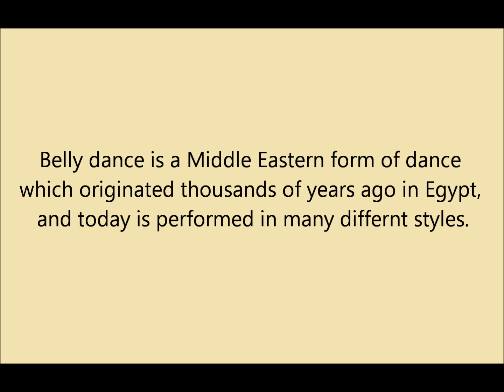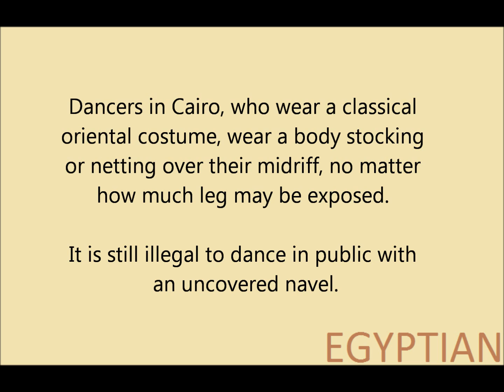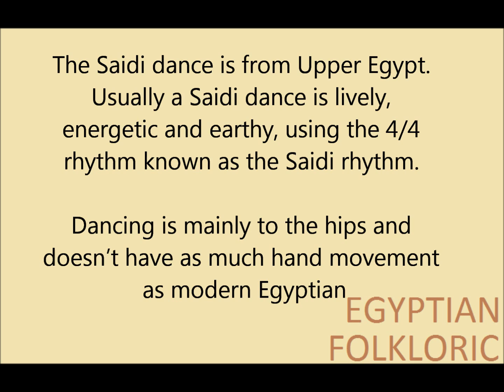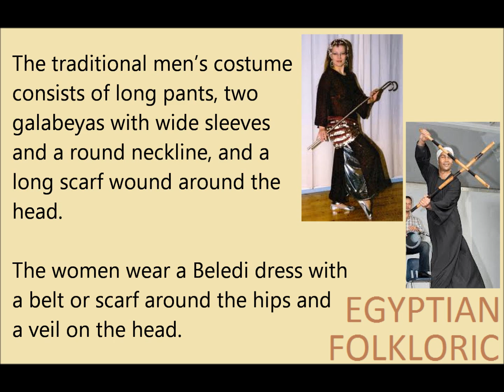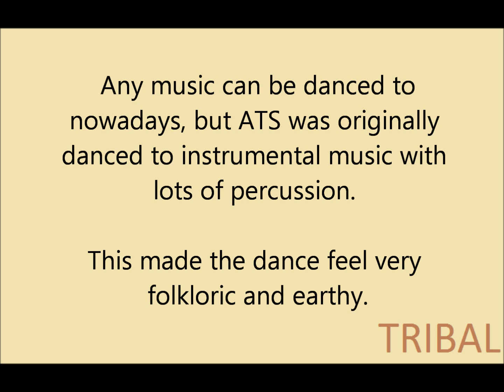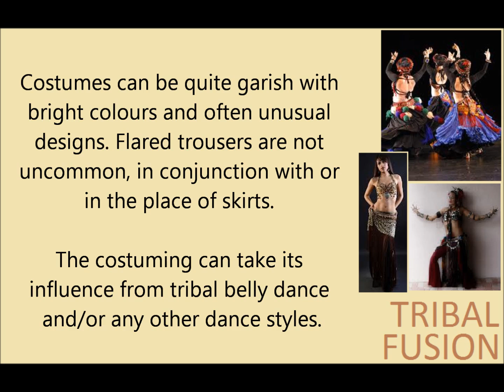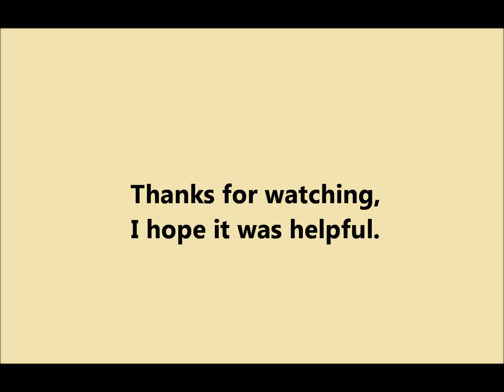Types of Belly Dance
A short video covering some of the most popular/well known styles of belly dance.

Guys don't yell at me if you do a certain style and what's on the video is slightly different, given artistic liscence dancers can do anything they want.
Please keep in mind that this is a basic overview of a few of the many styles of belly dance.

First piece of music is 'Oriental Angels' by Jammin with the snake. The second piece is 'Sahara Essence'. Neither are mine, no copyright infringment intended.